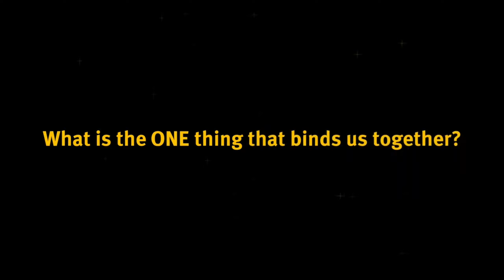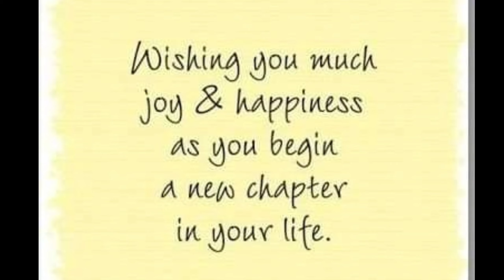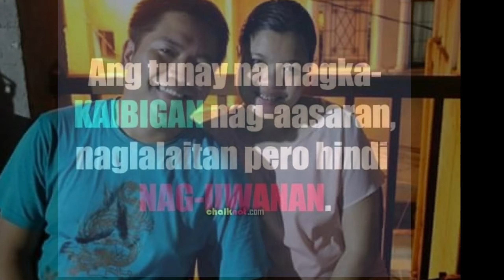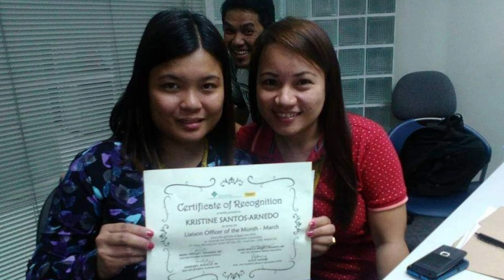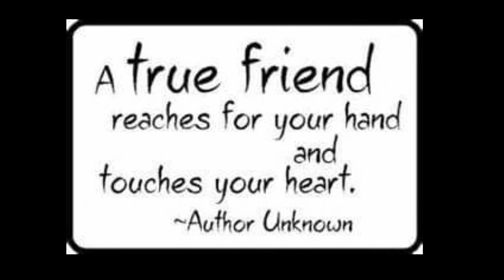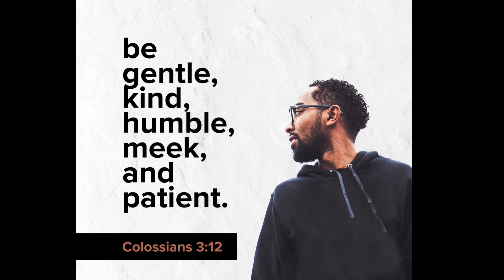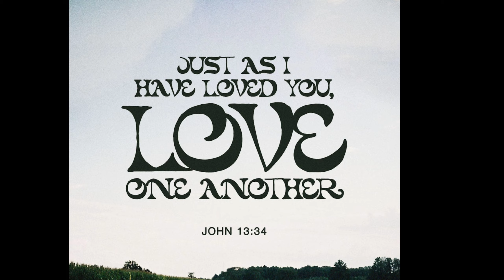LO DESPEDIDA SEND OFF THANKSGIVING GET-TOGETHER 6.30.22